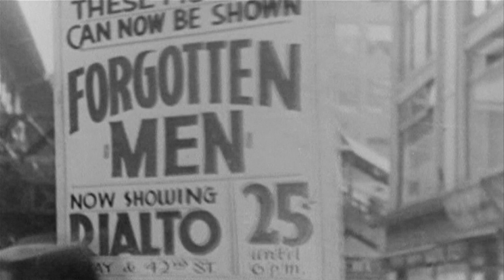What Are They Doing In Heaven Today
A great gospel song by Washington Phillips (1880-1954) covered by LA musician/filmmaker Hans Fjellestad, with archival images from 1930s America... dedicated to Gizem & Rashida (RIP)